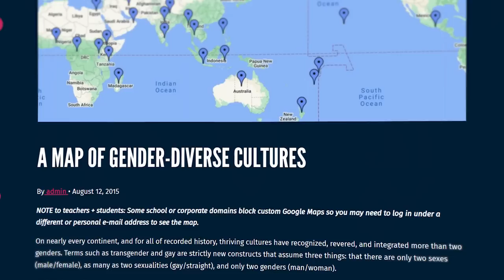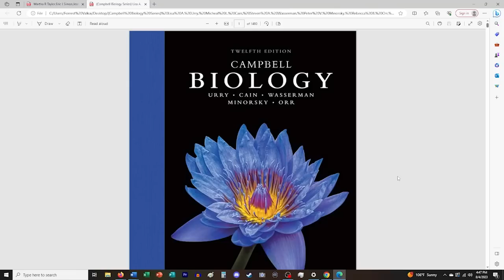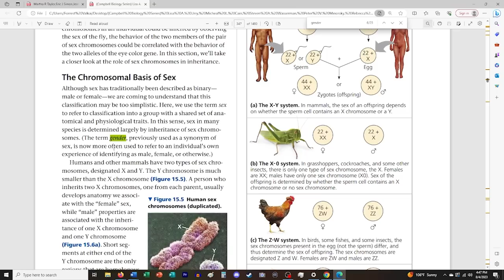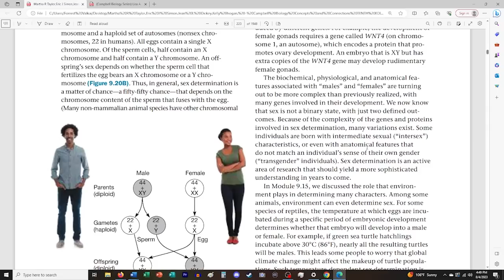The Science of Sex and Gender | The Rational Roundtable with Forrest Valkai